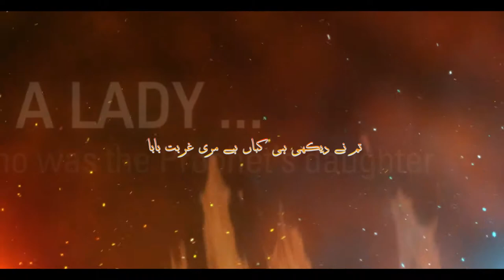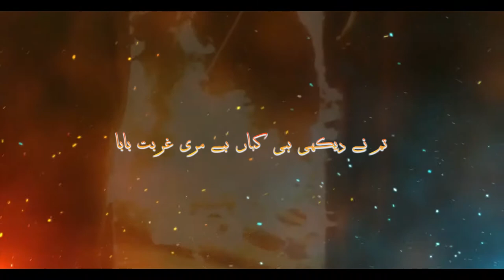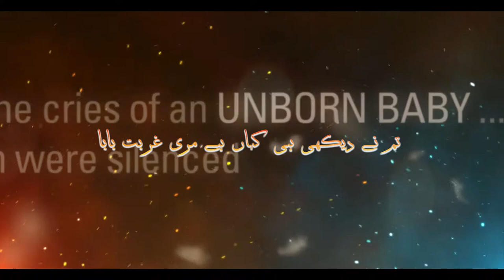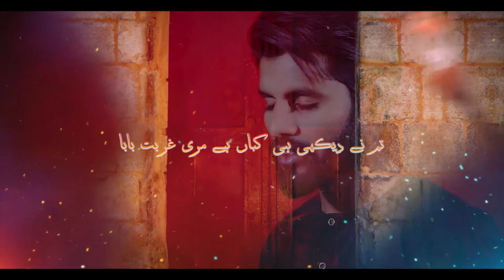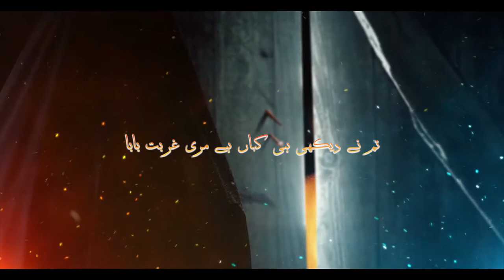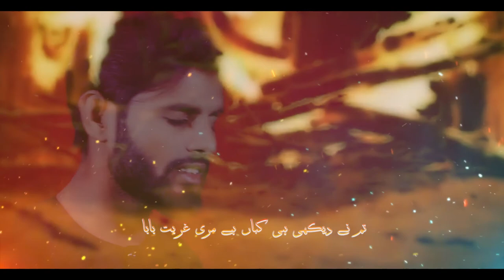Meri Ghurbat BaBa | shadab hussain ghadiri | new noha 2022